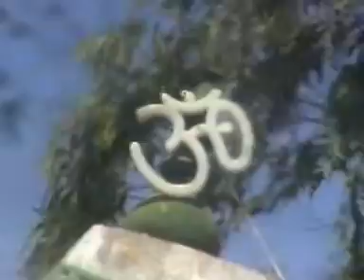Holi Comedy in Village | Holi vlog | Holi Dance | Holi songs | Holi Celebration in India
holi festival,
holi festival song
holi vlog,
holi vlog 2024,
holi vlog sourav joshi,
holi vlog bhavi,
holi vlog family,
holi vlog girl,
holi vlog new,
holi vlog at home,
aarush bhola holi vlog,
anshu bisht holi vlog,
armaan malik holi vlog,
ashleel holi vlog,
arishfa khan holi vlog,
anantya holi vlog,
aayu and pihu show holi vlog,
aayu pihu holi vlog,
akash thapa holi vlog,
assamese holi vlog,
holi vlog bihar,
holi vlog couple,
holi vlog college,
holi vlog celebration
holi dance,
holi dance song,
holi dance video,
holi dance performance,
holi dance dj,
holi dance kannada,
holi dance radha krishna,
holi dance music,
holi dance performance in school,
holi dance song bhojpuri,
holi dance holi dance,
holi dance annual function,
holi dance and song,
holi dance adivasi,
holi dance akshara singh,
holi dance africa,
holi dance african,
holi dance assam,
holi dance arkestra,
holi dance aunty,
akshara singh holi dance,
adivasi holi dance,
abhira holi dance,
ananya holi dance,
army holi dance
holi song,